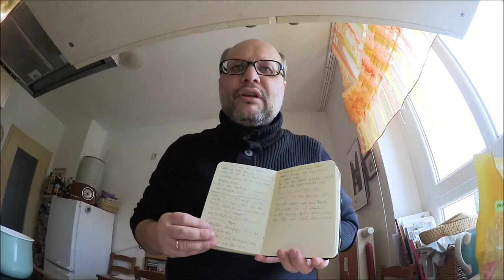Nerdfood 1 - Leckerer Hefeteig Apfelkuchen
Hefeteig Apfelkuchen mit Zimt, Rosinen und Puddingdecke

Nerd allein Zuhause! - Ein heroischer Selbstversuch, die Küche ganz ohne  Lötkolben und Logikanalysator zu erobern... ;)

Hier noch das "Handbuch" für den Apfelkuchen:

Hefekuchen mit Puddingdecke

Teig:
250 g Mehl
1 x Hefe
30 g Zucker
1 Prise Salz
1 Ei
75 ml Milch, lauwarm
25 g Butter

Belag:
10 Äpfel, Zimt, Rosinen

Puddingdecke:
1 l Milch
100 g Mehl
150 g Zucker
3 Eier, getrennt

Teig:
- Zutaten für den Teig in eine Schüssel
- Milch erwärmen, nicht alles dazugeben
- Teig kneten (1 Hand), evtl. noch Mehl dazu
- Ofen ca. 5..10 min auf 50°C heizen und dann ausschalten
- Teig in Schüssel in den Ofen und 1 Stunde gehen lassen

Puddingdecke:
- 2/3 der Milch im Topf erwärmen; 1/3 in Becher, dazu Mehl + Zucker + 3 x Eigelb
- Eiweiß in extra Becher, erst mal stehen lassen
- wenn Milch warm, dann verquirlte Eier, Mehl ud Zucker dazu geben und ständig rühren,
bis die Masse kocht (brennt schnell an); einen Moment richtig durchblubbern lassen
- Puddingmasse vom Herd nehmen, gut rühren und abkühlen lassen für ca. 1 Stunde

1 Stunde warten:
- 10 Äpfel schälen, vierteln und in je drei Spalten schneiden
- Teig aus Herd nehmen und nochmals mit dem Mehl kneten
- Teig auf Backpapier ausrollen und auf das Blech legen
- Apfelspalten drauflegen, Zimt und Rosinen über die Apfelstücken streuen
- Eiweiß mit Rührgerät steif schlagen und unter Puddingasse heben; es muss eine
gleichmäßige Masse werden, Eiweiß darf nicht mehr zu sehen sein
- Puddingmasse über die Äpfel verteilen, überall müssen die Äpfel bedeckt sein
- Kuchen in den Ofen bei 180°C für 45 Minuten backen, dann Kontrolle, wenn
noch keine Farbe dann noch ca. 10 Minuten
- Kuchen fertig, dann aus dem Ofen zum abkühlen nehmen